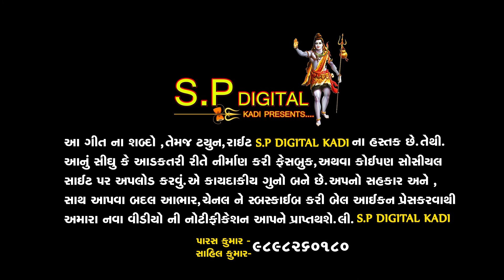ચામુંડા ના સાચા પડે બોલ // Chamunda na sacha pade bol New song //Alpesh Raval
Present : Sp Digital kadi

Title : Chamunda na sacha pade bol

Singer : Alpesh Raval

Artist cast : Sanjay Raval , Alpesh Raval

Lyrics : Mangal Thakor

Sp Thanks : Kishan Bhuvaji

Camera man : Kalu Bharvad

Editing : Savan Gajjar Nandasan

Nirmata : Paras Kumar